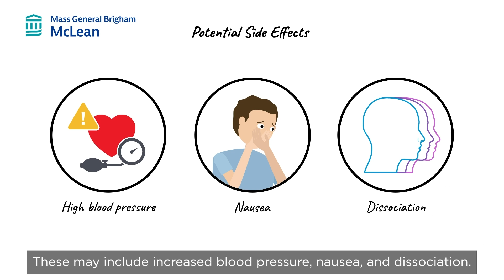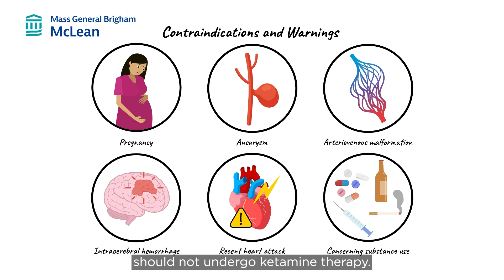The Ketamine Service at McLean Hospital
Ketamine can be a highly effective treatment for severe depression. The Ketamine Service at McLean Hospital create personalized treatments based on a thorough, scientific evaluation
of each patient.

This video shows who could benefit from ketamine therapy, how ketamine works, safety and side effects, and what to expect from the Ketamine Service at McLean Hospital.

Science Animated
  / sci_ani
  / scianimation